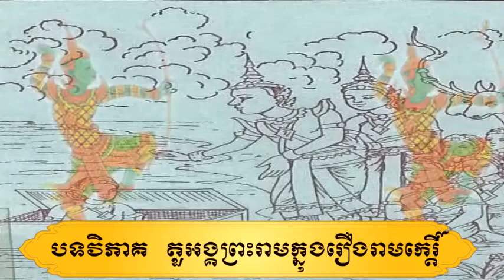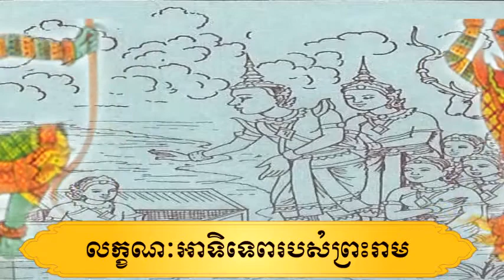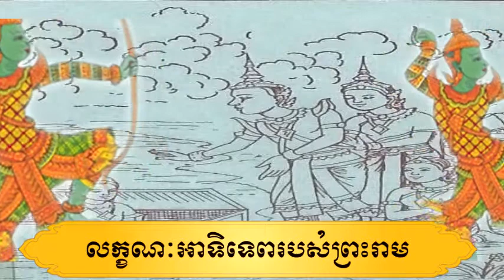វិភាគ​តួអង្គព្រះរាម | រឿងរាមកេរ្តិ៍ | រស់ វាសនា | Ros Veasna